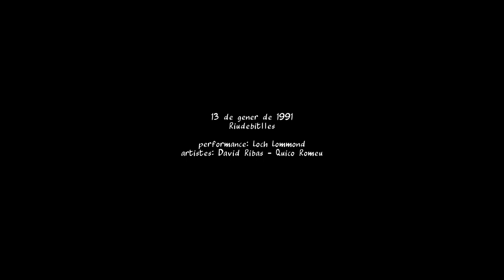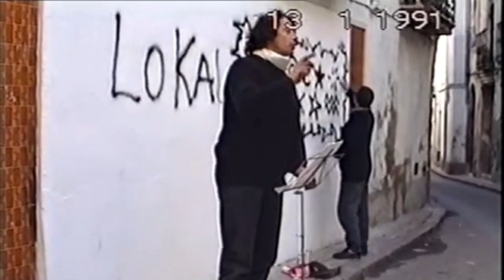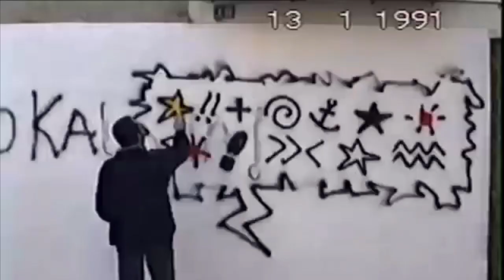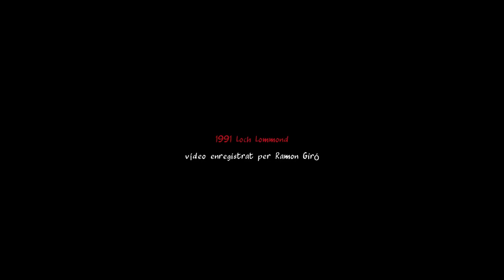1991 01 13 Homenatge al capità Haddock